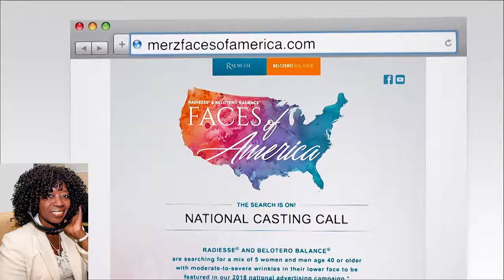2017 Fall Beauty Must Haves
Valder Beebe Show guest beauty expert share products from Jergens, No 7, KMS, Radiesse